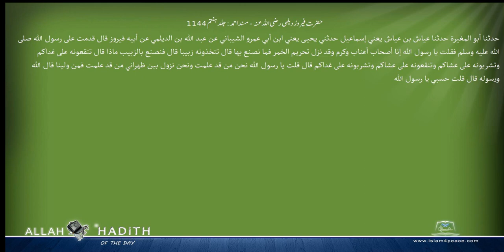حضرت فیروز دیلمی رضی اللہ عنہ مسند احمد Musnad Ahmad Islam4Peace com